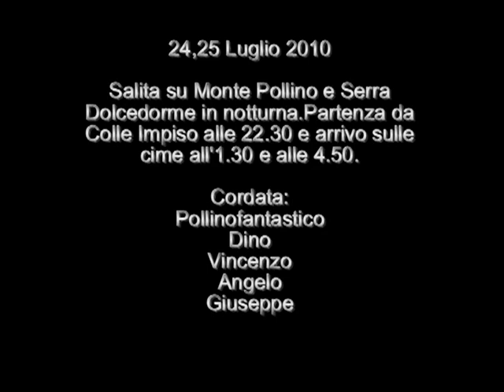Notturna al Pollino e Dolcedorme.mpg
Salita su Monte Pollino e Serra Dolcedorme in notturna tra il 24 e 25 Luglio 2010.
Partenza da Colle Impiso alle ore 22.30,arrivo sulla vetta del Pollino all'1.30 e sul Dolcedorme alle 4.50 per ammirare l'alba.
Partecipanti:
Pollinofantastico,Dino,Angelo,Vincenzo e Giuseppe